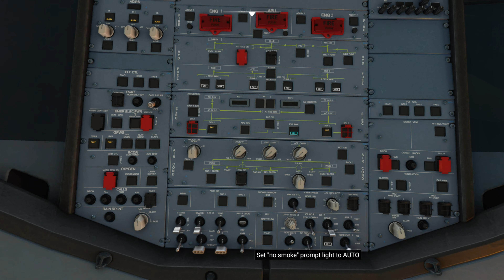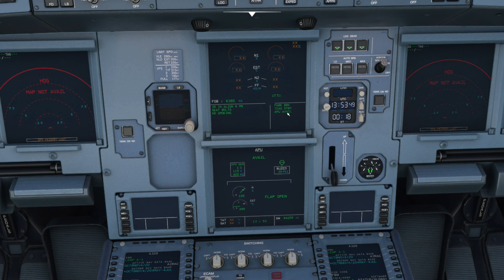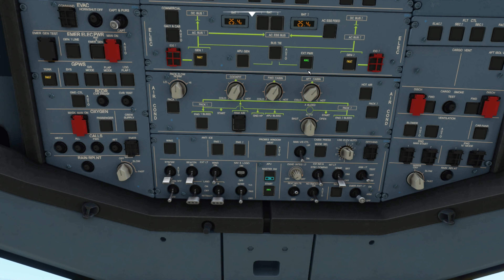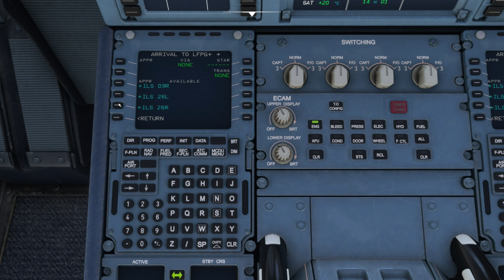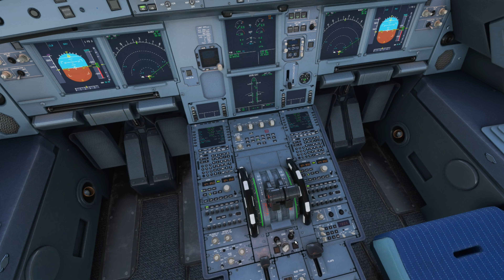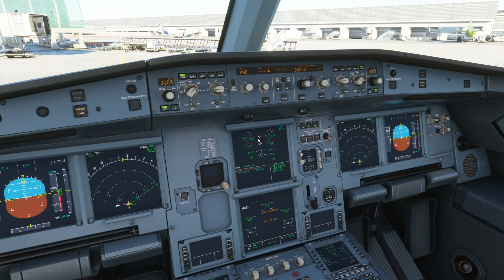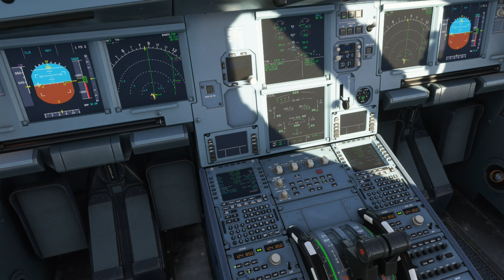FS2020 - A320Neo Cold&Dark Startup 2K 60FPS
FS2020
-Bat, Ext Pwr, APU, Cockpit Preparation, Engine Startup&Pushback, Taxi